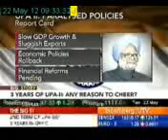22 May - Bloomberg UTV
Ajay Bodke (Head Investment Strategy & Advisory- PL Group) with Lord Meghnad Desai (London School of Economics) share their views on Bloomberg UTV